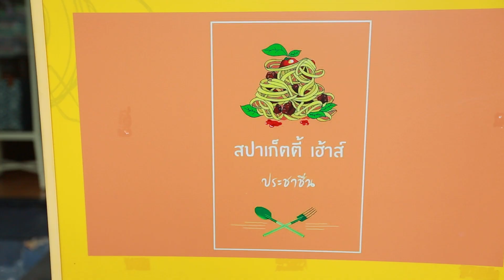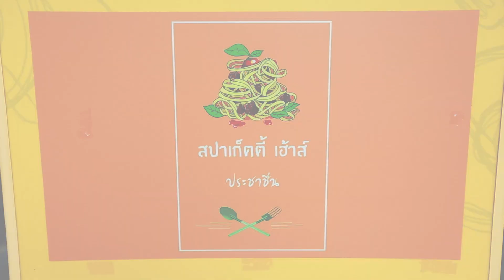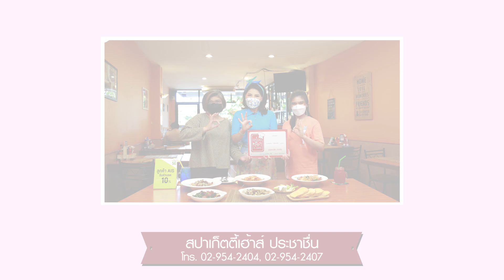สปาเก็ตตี้เฮ้าส์ ประชาชื่น | อร่อยเลิศกับคุณหรีด | 27 ต.ค. 64